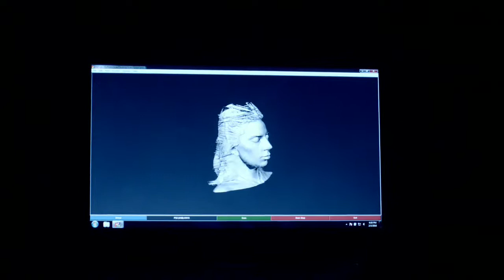Haus of Gaga x Intel post performance